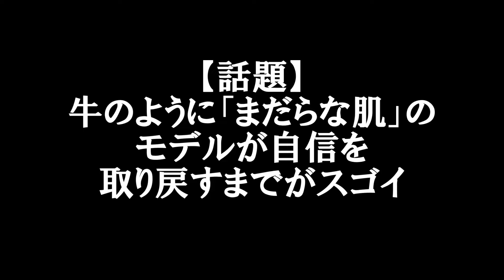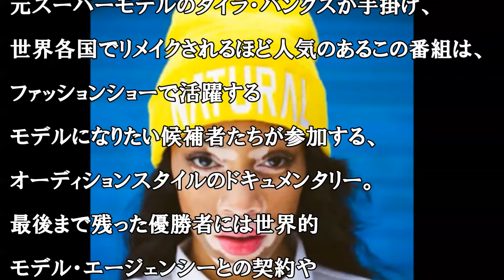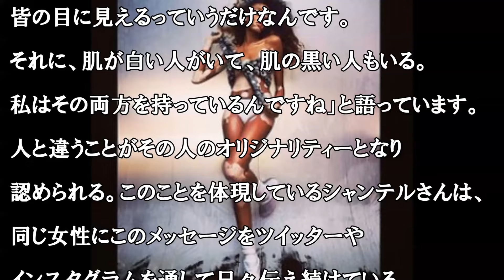【話題】牛のように「まだらな肌」のモデルが自信を取り戻すまでがスゴイ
カナダのトロントに住む、アフリカ系アメリカ人の19歳の女性、ウィニー・ハーロウ（本名・シャンテル・ブラウン・ヤン）さんは4歳のころから皮膚の病気に悩まされてきました。それは人口の約1％未満の確率で発症し、肌の一部の色素がところどころ無くなってしまう非常に珍しい自己免疫疾患、尋常性白斑だったのです（マイケル・ジャクソンも実はこの病気を患っていたという）。決定的な治療法はないこの病気に苦しめられた彼女はさらに精神的にも随分辛い思いをしてきたと言います。

特に、黒い肌をベースに持つ彼女の肌に、白い斑点は目立ってしまい、学校では「シマウマ」や「牛」というあだ名をつけられて、いじめにあってしまったのです。自殺を考えたほど辛かった幼少期を経て、彼女に転換期が訪れました。

それは、アメリカのテレビ番組「America’s Next Top Model」への参加でした。元スーパーモデルのタイラ・バンクスが手掛け、世界各国でリメイクされるほど人気のあるこの番組は、ファッションショーで活躍するモデルになりたい候補者たちが参加する、オーディションスタイルのドキュメンタリー。最後まで残った優勝者には世界的モデル・エージェンシーとの契約や化粧品メーカーとの専属契約、また雑誌の表紙モデルなどを受け取ることができるというものです。
数多くの候補者の中で、彼女は誰とも違う皮膚をもつということが助けになり、この夏に始まる最新シーズンの出演者に選ばれました。これをきっかけに大きく自信を取り戻すことができ、それ以降、肌を露出することが躊躇なくできるようになったと彼女は言います。

音楽引用
甘茶の音楽工房

【話題】混ぜて焼くだけで3層に!?マジックケーキ作ってみた【赤髪のとも】How to make of a magic cake